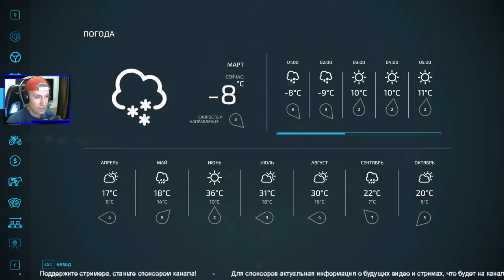Будем здесь жить? Обзор новой фермы - Farming Simulator 22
Farming Simulator 22 На карте масса производств, хороший ландшафт и пак стартовой техники, дополнительные культуры. Смотрим на стрим-кoопе!

👇Читайте внизу о игре Farming Simulator 22, где скачать карту и моды 👇
Чтобы не пропустить  новые видео по фермер симулятор 19,

👉 Игра Farming Simulator 22
📣 Реклама на канале, деловые вопросы:
      📧 forjobs(doggy)ukr(dot)net

👉 О чем игра:
Игра Farming Simulator 22 это симулятор фермера, где нам предстоит работать на различной сельхозтехнике, покупать поля, фермы и животных, обслуживать и ремонтировать технику, выполнять различные задания соседей-фермеров. Это неспешный симулятор сельхозтруженика-предпринимателя.